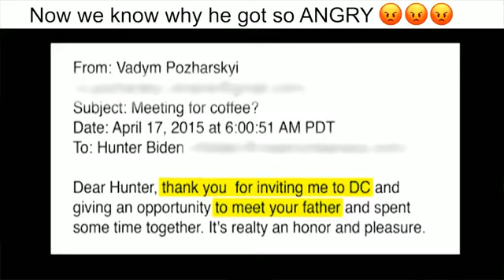Rob Carson's "What in the World?" October 18, 2020!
The biggest political scandal in US history is unfolding before our eyes:
* Joe and Hunter Biden sold influence to Ukrainians, Russians and the Chinese.
* Hunter Biden's laptop has all the evidence of this corruption including Joe Biden meeting with Ukrainian officials.
* THE FBI HAD HUNTER BIDEN'S LAPTOP AND COVERED IT UP WHILE THE PRESIDENT WAS BEING IMPEACHED!!!
* Mainstream and social media tried to cover it up.
* Twitter and Facebook are trying to overturn an election
HUGE SHOW WITH TONS OF VIDEO CLIPS AND COMMENTARY!